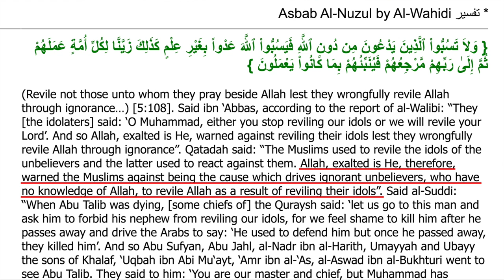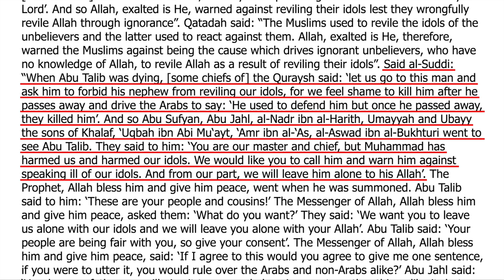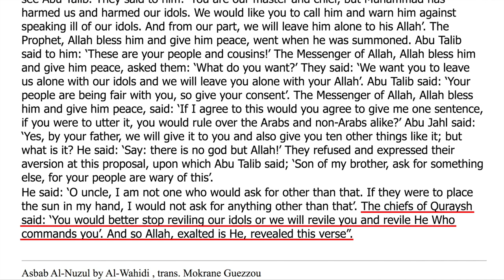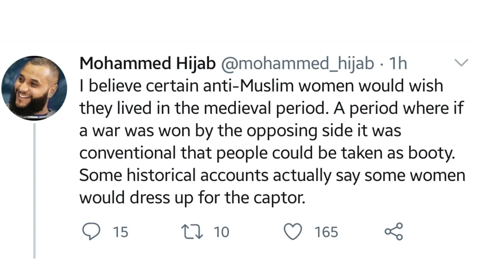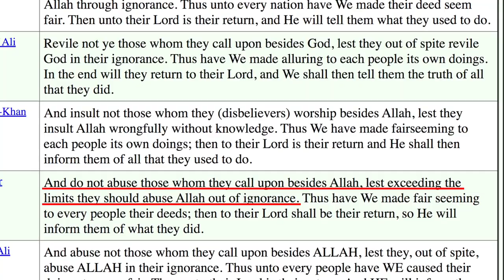David Wood: The Most Important Quran Verse You ve Never Read (Surah 6, verse 108)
This is a repost of the Sept 8, 2020 broadcast on the Act17Apologetics YouTube Channel.

In Surah 6, verse 108 of the Quran, Allah commands: "And do not abuse those whom they call upon besides Allah, lest exceeding the limits they should abuse Allah out of ignorance." An examination of the historical background provides the secret to preventing needless insults.